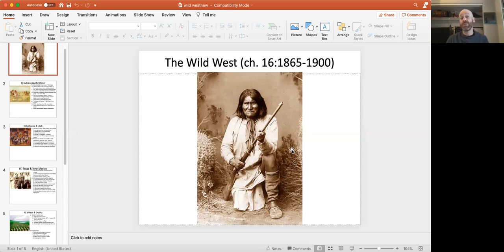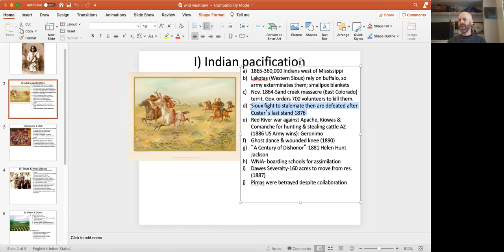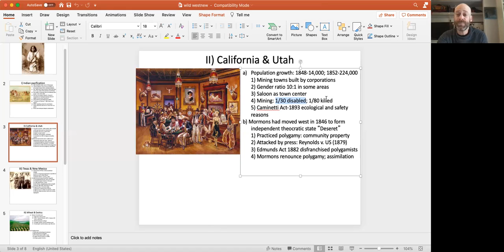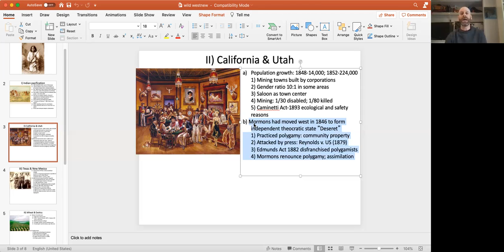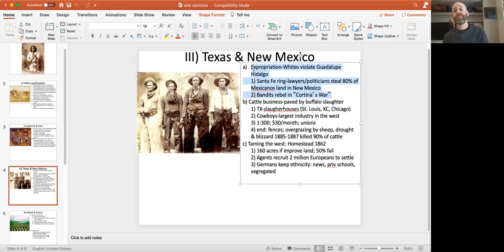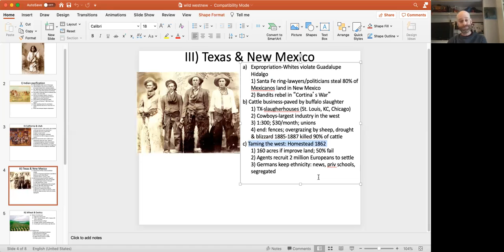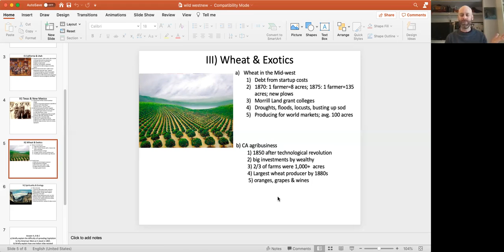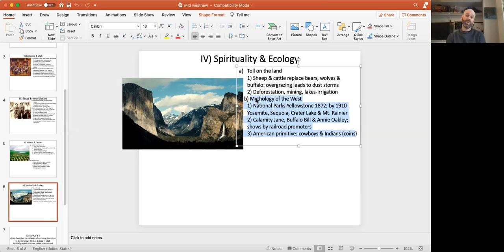wild west (1865-1900)